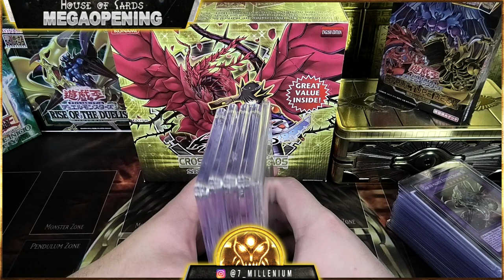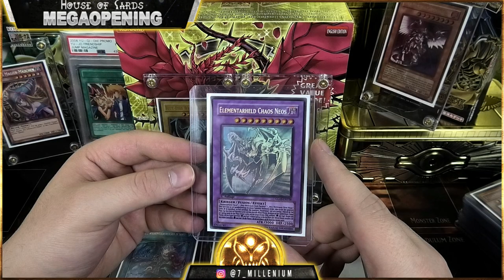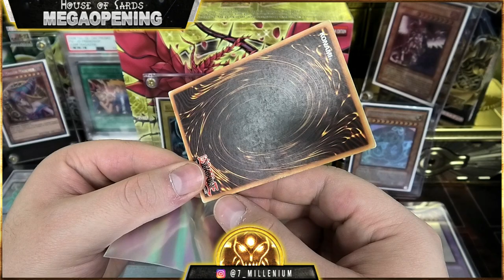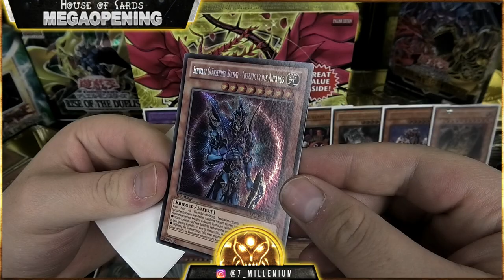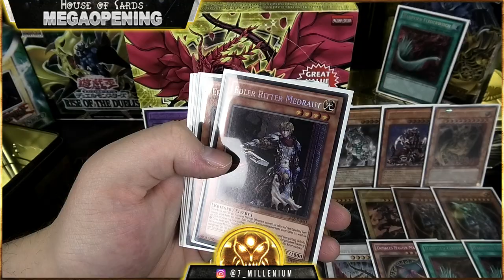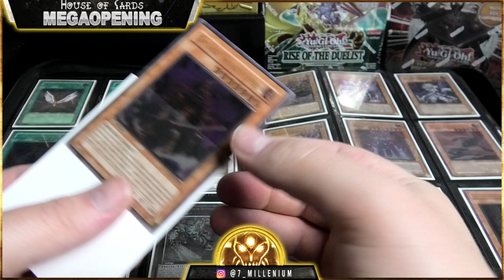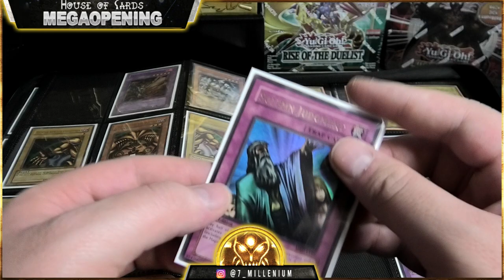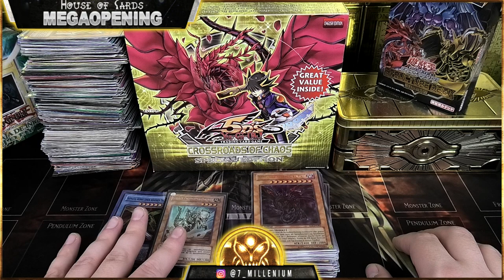25.000€ Sammlung | Starlight - Ghostrares uvm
Hey Leute,

Heute öffnen wir zusammen die 25.000€ sammlung vom lieben Yves, darin enthalten sind Starlight Rares, ne menge Ghosts sowie massig Ultimate Rares und alte Boosterholos.
Was uns da wohl erwarten wird? O.o